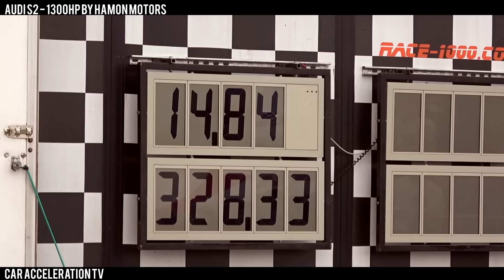1300HP Audi S2 Turbo Launch Control Acceleration 0-300 & Sound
Brutal fast Audi S2 Turbo Coupe Quattro Tuning by Hamon Motors with more than 1300HP - R33 @ 3bar 9200 rpm and awesome sound. Hello and welcome to the Car Acceleration TV channel. This video features an Audi S2 Turbo Coupe Quattro from hell - 1300 HP Audi S2 Turbo Coupe with R33 engine, filmed during RACE 1000 roll & race contest in Magdeburg Cochstedt (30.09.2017). It`s the fastest Audi i`ve ever seen. Car has participated at the class over 1000 PS championship - 328 km/h 1/2 Mile top speed. Video shows onboard acceleration 0-300 km/h + and a Race sounds - Enjoy it!